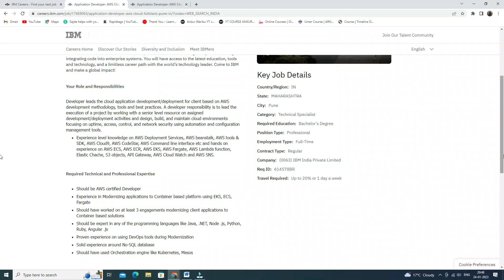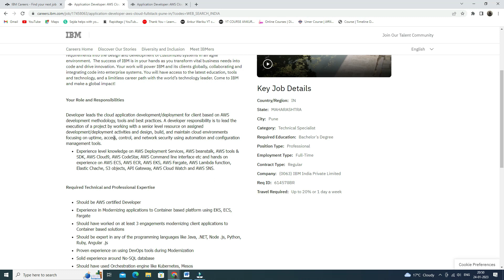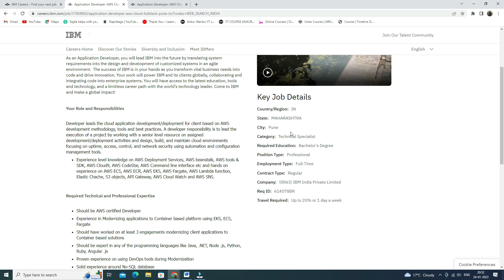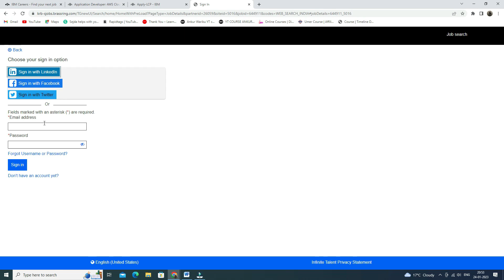IBM Recruitment 2023 🔥| IBM Jobs For Freshers 2023 | IBM Off Campus Drive | Latest Job Vacancy 2023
IBM Recruitment 2023 🔥| IBM Jobs For Freshers 2023 | IBM Off Campus Drive | Latest Job Vacancy 2023  | Mnc jobs | Latest Jobs 2023

✨ Tags ✨
ibm recruitment 2023
ibm recruitment 2023 for freshers
ibm jobs for freshers
ibm jobs for freshers 2023
full stack 2023
graduate jobs
jobs 2023